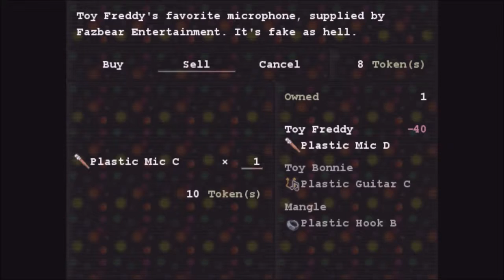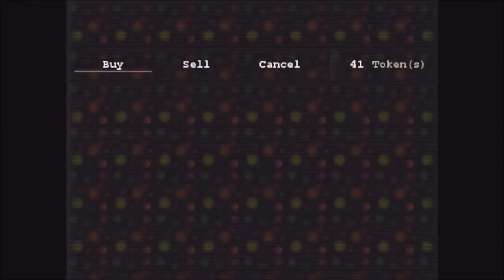FNAFB 2 Episode 2: I'm Freddy!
I'm Freddy, I'm Freddy. Anyway, episode 2 of the best indie game series I know. So much fun. Anyway in this episode, we complete our team!